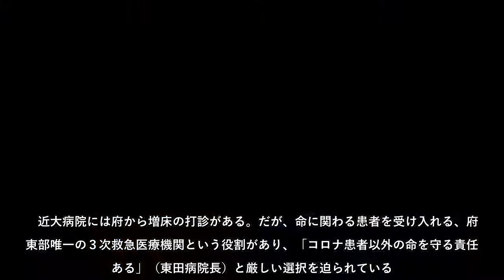新型コロナウイルスの感染が急拡大し、「医療非常事態」が３日に宣言された大阪府では、病院の医師や看護師らの懸命な対応が続いている。病床はフル稼働に近く、府や医療関係者らは「医療崩壊を防ぐためにも、不要不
新型コロナウイルスの感染が急拡大し、「医療非常事態」が３日に宣言された大阪府では、病院の医師や看護師らの懸命な対応が続いている。病床はフル稼働に近く、府や医療関係者らは「医療崩壊を防ぐためにも、不要不急の外出は控えて」
新型コロナウイルスの感染が急拡大し、「医療非常事態」が３日に宣言された大阪府では、病院の医師や看護師らの懸命な対応が続いている病床はフル稼働に近く、府や医療関係者らは「医療崩壊を防ぐためにも、不要不急の外出は控えて」